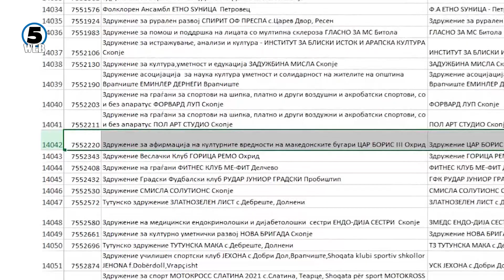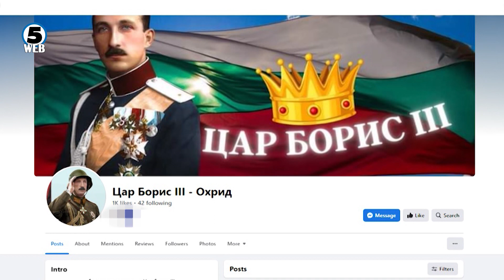Роднина на Цар Борис од Бугарија дал согласност да се регистрира здружението во Охрид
Роднина на Цар Борис од Бугарија дал согласност да се регистрира здружението во Охрид чие име изминатите два дена предизвика бура од реакции во јавноста, но и осуди од Еврејската заедница која посочи дека е згрозена и навредена...